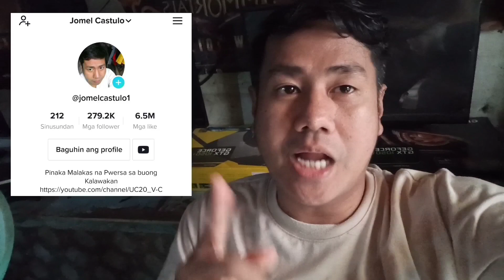MUKBANG KAEN SISIG WITH MADAMING RICE